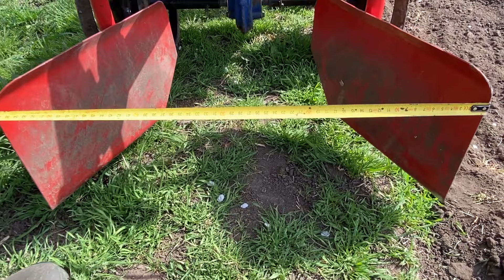Як загорнути картоплю легким мотоблоком!?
Також на моєму каналі є відео і по іншим моїм мотоблокам - ЗаРя 12 к.с., ДТЗ 470Б, Мотор Січ 13Є. Мотофреза Форте 670.